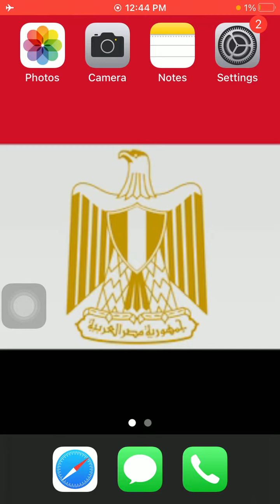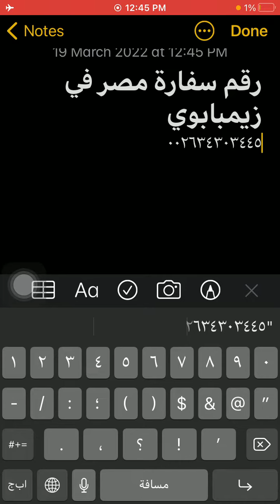رقم سفارة مصر فى زيمبابوى - Egypt